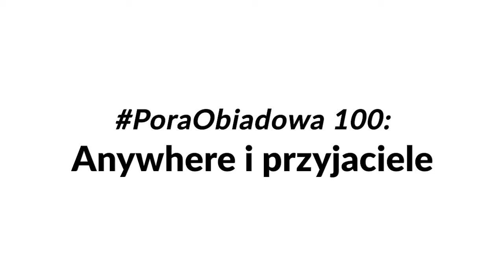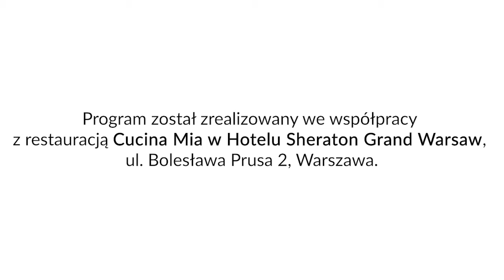Pora Obiadowa 100-ny Odcinek!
Setny odcinek PoraObiadowaProgramKulturalny za nami! Życzymy sobie urodzinowo zazwyczaj stówek, ale dla nas stówka na liczniku to dopiero drugi bieg. Zapraszamy od odcinka Anywhere i przyjaciele, gdzie na luźno pożartowalim i podokazywalim! Dowedzcie się kto stoi za kamerą, co komu się kojarzy z łyżeczkami i jakie były najzabawniejsze momenty tego sezonu.

Sprawdź